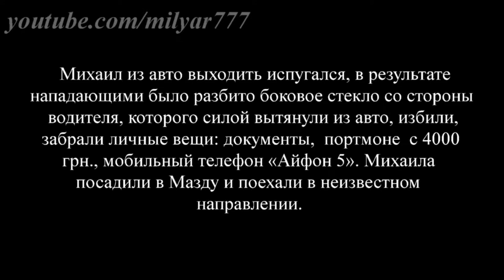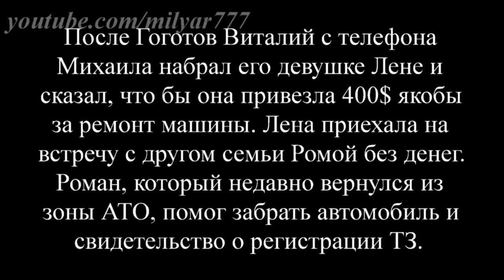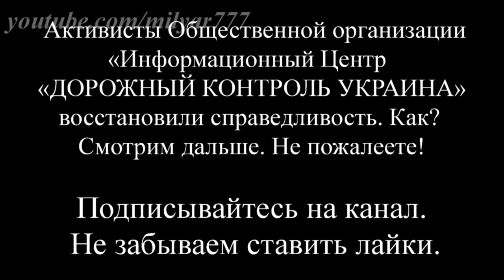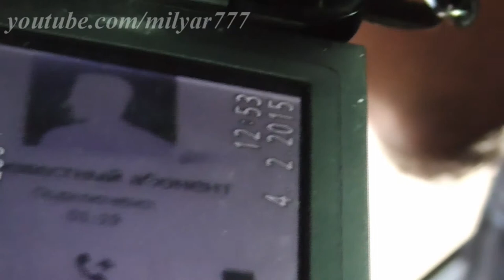Банда часть1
Помощь на топливо карта ПРИВАТБАНКА
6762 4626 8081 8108